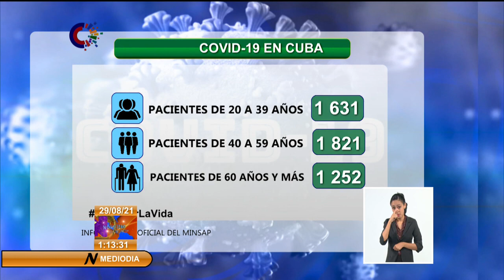Ligero descenso del número de contagiados por Covid-19 en Cuba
En medio de la compleja situación epidemiológica, se aprecia un ligero descenso en el número de personas diagnosticadas con la COVID19 en Cuba. En conferencia de prensa, el Director Nacional de Epidemiología, Dr. Francisco Durán García, informó que se mantienen 38 391 casos activos. Lamentablemente, en las últimas horas 77 personas fallecieron, entre ellas una muerte materna.